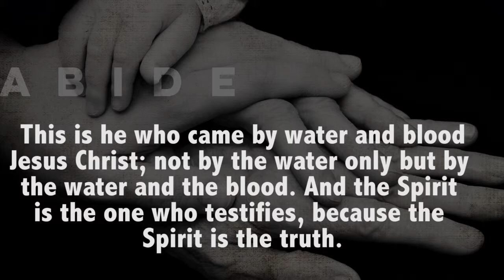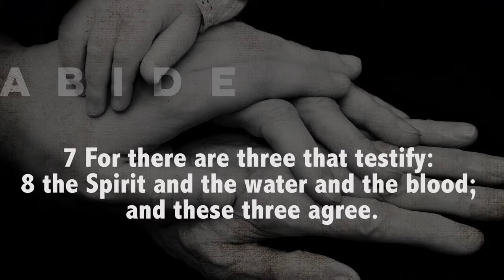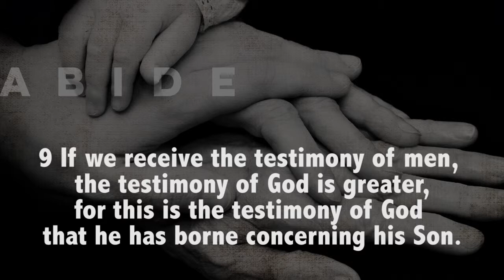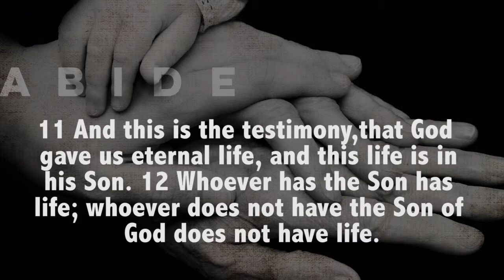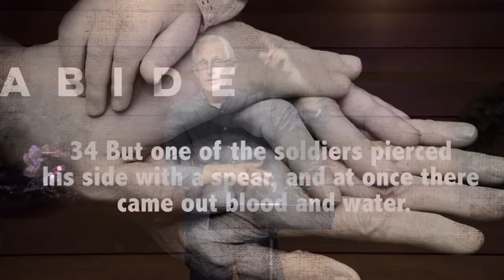Abide 1 Johne 5:6-12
When I was seminary, which was about the same time the earth’s crust hardened, like everyone in my particular program I had to take “baby” Greek. After you nail down some of the basics, one of the first books they have you translate is I John.

Why is that? Because the Greek in I John is comparatively simple. The vocabulary is modest, maybe a couple hundred words. The syntax isn’t particularly complicated. Easy.

The irony, though is this: While the translation of I John is relatively easy, the interpretation of it can be really hard. In other words, I John is the first book you translate and the last book you should try to teach. It turns out that what Spurgeon said of the Bible is true of I John. “It’s shallow enough for a child to wade in, but deep enough to drown an elephant.”

This week we come to the elephant drowning end of I John. This is what the Apostle writes in 1 John 5:6-8:

“This is the one who came by water and blood—Jesus Christ. He did not come by water only, but by water and blood. And it is the Spirit who testifies, because the Spirit is the truth. For there are three that testify: the Spirit, the water and the blood; and the three are in agreement.”

That’s deep. Alfred Plummer called this “the most perplexing passage in the Epistle and one of the most perplexing in the New Testament.” What in the world is he talking about? That’s what we’re going to find out.